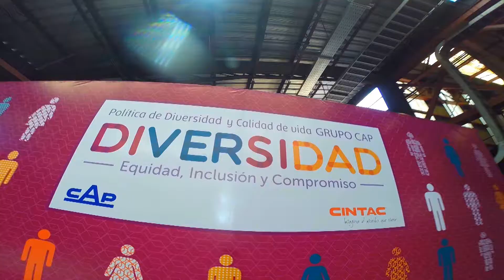Presentación Política de Diversidad CAP y Cintac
Se presentó en Cintac la Política de Diversidad y Calidad de Vida de CAP, instancia que contó con la participación de la ministra del Servicio Nacional de la Mujer, Claudia Pascual Grau, así como también de los principales ejecutivos, trabajadores y representantes de los sindicatos de ambas empresas.